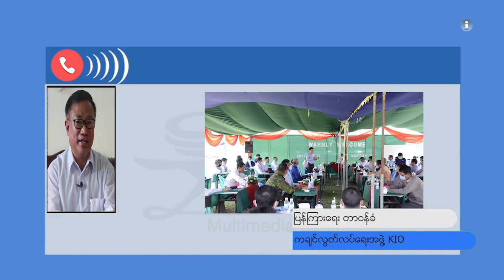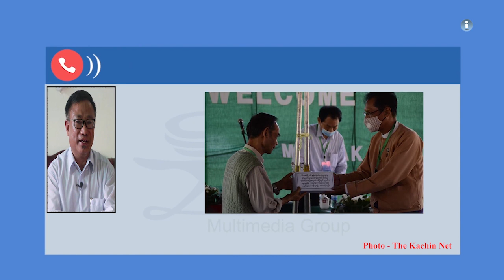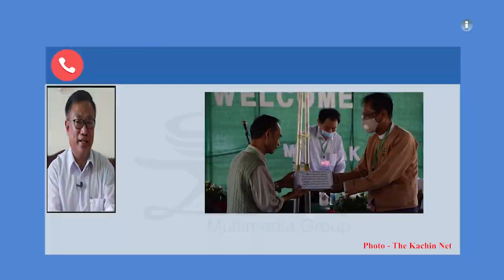ရောဂါကာကွယ်ရေးကို စစ်ရေးထက် ပိုဦးစားပေးမည်ဟု KIO ပြော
“ကျနော်တို့ကတော့ အခုအချိန်မှာ တစ်နိုင်ငံလုံးပေါ့နော်။ ကမ္ဘာကလည်း COVID- 19 ရောဂါကိုပဲ အားလုံး ဂရုစိုက်ပြီးတော့ ဖြစ် နေတဲ့ အချိန်ဖြစ်ပါတယ်။ ကျနော်တို့ KIO လည်း အဲဒါကိုလက်ခံပြီးသား ဖြစ်ပါတယ်။ဒုတိယတစ်ချက်ကတော့ ကျနော်တို့ ပြည်တွင်းငြိမ်းချမ်းရေးကို ရှေးရှုပါတယ်။ စစ်ရေးနဲ့ ဖြေရှင်းတဲ့ နည်းလမ်းကို ကျနော် တို့က မလိုလားဘူးပေါ့။ နိုင်ငံရေးနည်းလမ်းနဲ့ နိုင်ငံရေးဆွေးနွေးတဲ့ နည်းလမ်းနဲ့ ဖြစ်စေချင်လို့ ကျနော်တို့က စစ်ရေးကို အဓိကမထားဘူး ရောဂါတိုက်ဖျတ်တဲ့ အကြောင်းတွေကိုပဲ ကျနော်တို့က လုပ်မယ်”